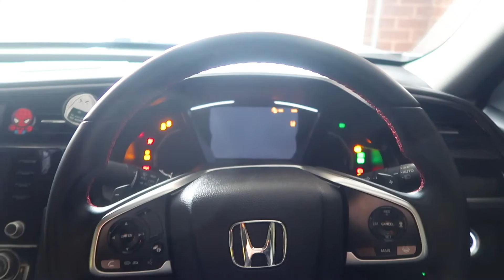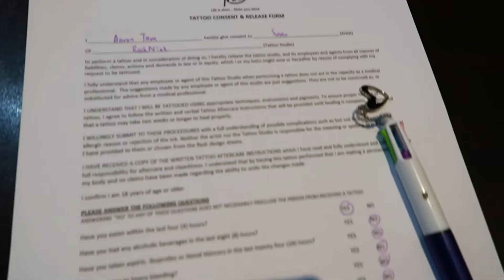Getting Inked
Hey guys, how y'all going?

*filmed before lockdown 5.0*

Been a minute since I've uploaded something but decided to vlog this cause it's funny :DD

Massive shoutout to Susan via @sujiink_ for doing this for me, absolute champ!

Peace Out & Stay Active...
AA23